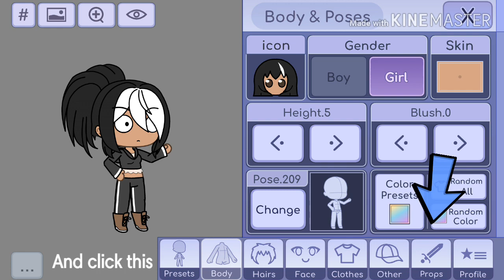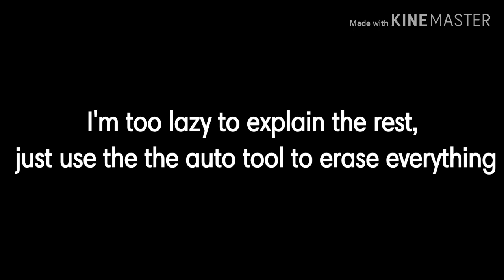How to tween on Alight Motion Tutorial #1|| In detail..sort of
Sorry if this is short, but Alight Motion disappointed me last minute, so I had to come up with something.

Someone in the comments asked me to make a tutorial, so here it is, even though you probably know how to use this already.

But maybe this might be useful to those new, who want to start a Gacha Channel or those who didn't know this existed.

I hope it's helpful!

Stay safe and stay sly!

Aviva, out!